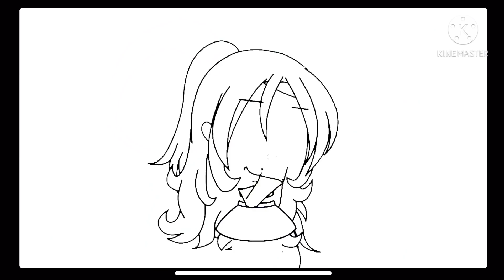Lifeline.. || Meme || Heroes •GL•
💖💖Que Deus abençoe vcs💖💖